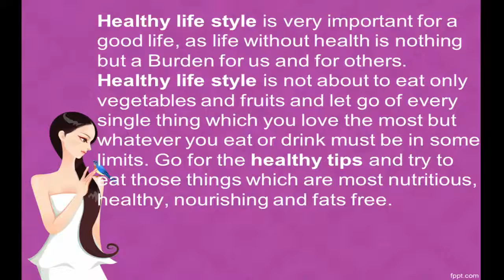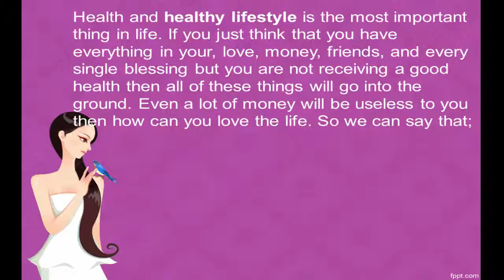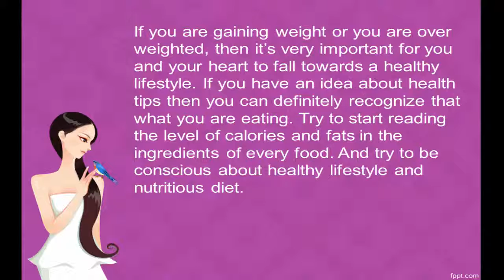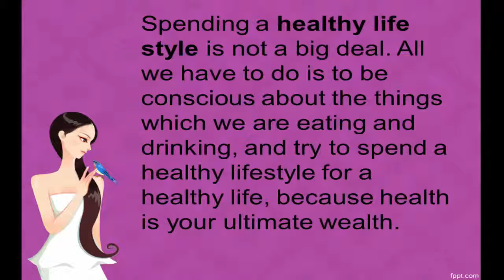healthy tips for a healthy living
hello if your concern about your life what food did you eat or if your doing ok about your life kust try to watch this and you will see..
you can get a better knowledge of this video..